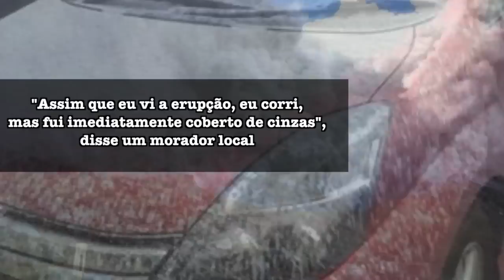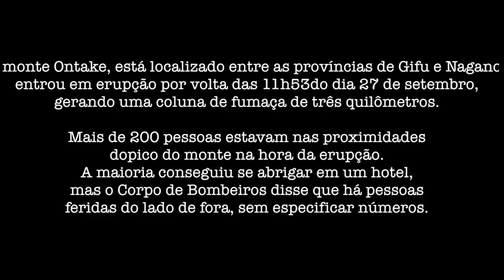Erupção do Monte Ontake - 火山の噴火御岳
O monte Ontake, localizado entre as províncias de Gifu e Nagano, entrou em erupção por volta das 11h53 do dia 27 de setembro, gerando uma coluna de fumaça de três quilômetros.
Mais de 150 pessoas que estavam escalando o monte foram obrigadas a dar meia volta e fazer o caminho de descida.
Foram encontradas 31 pessoas mortas próximas ao cume do monte, e várias delas estavam quase enterradas pelas cinzas. Ainda não se sabe o sexo e idade das vítimas. A mídia japonesa divulgou que os montanhistas foram encontrados em estado de "parada cardíaca" (shimpaiteishi - 心肺停止) , usando um termo normalmente usado antes de os médicos atestarem oficialmente a morte. "Confirmamos que 31 pessoas em parada cardíaca foram encontradas perto do cume", disse um porta-voz da polícia da província de Nagano à agência de notícias AFP, sem dar mais detalhes. As equipes de resgate estavam conseguiram retirar quatro deles em helicóptero, mas o resto ainda não pode ser retirado do local.
Texto: Revista Alternativa

【秋の登山客で賑わう山が突如噴火！】
9月27日11時53分頃、長野と岐阜の県境にある御嶽山（標高３０６７メートル）が­噴火しました。